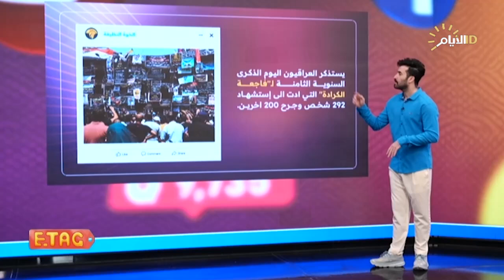تفجير الكرادة.. فاجعة لن تنسى وذكريات تقض مضاجع العراقيين